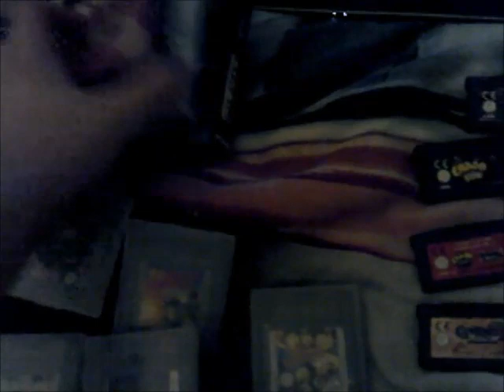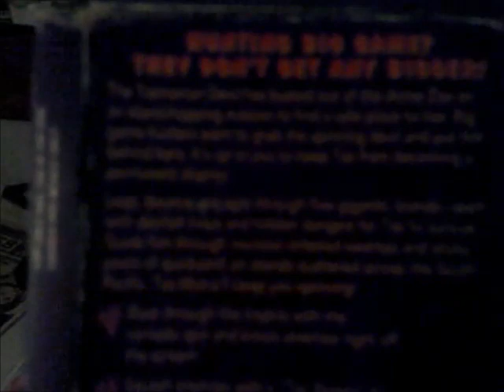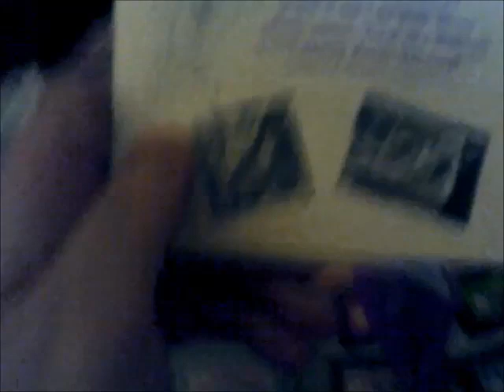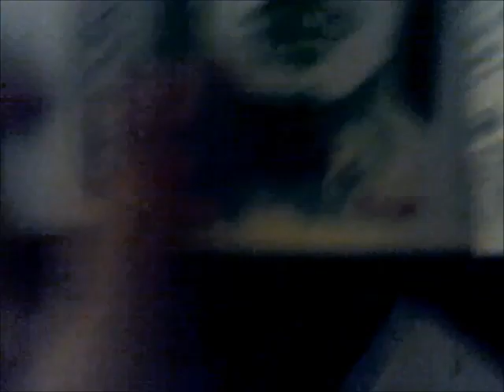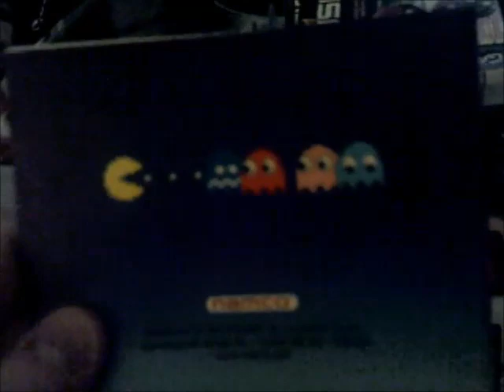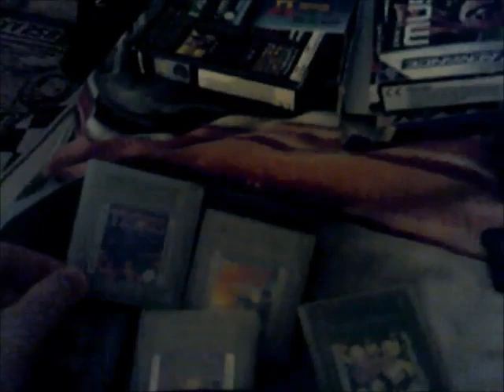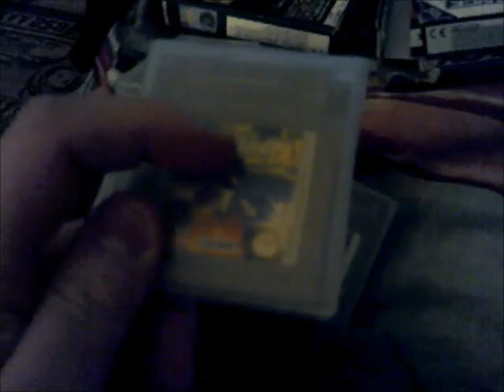My Updated Game Boy Games Collection (2023 Edition)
This is the Updated Version of my Game Boy Games Collection as I Get to show you them today!